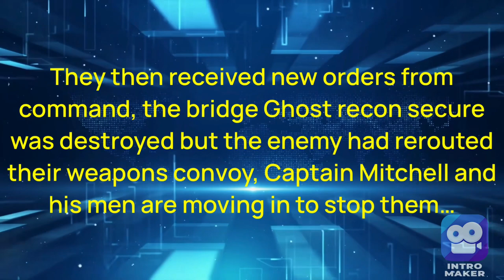Ghost Recon Advanced Warfighter 2 Wipout the Convoy and Welcome to the RS